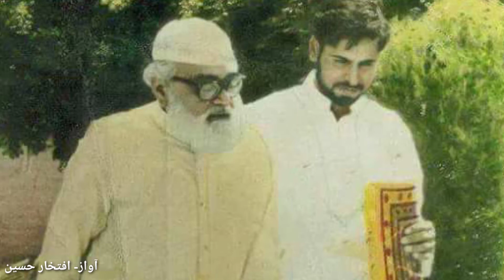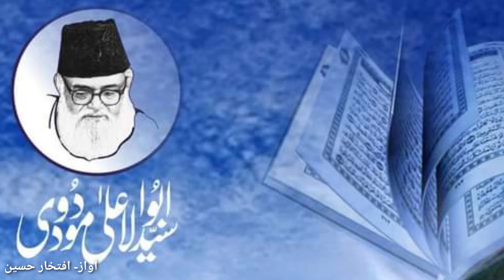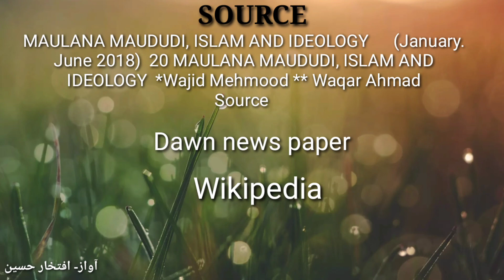Sayed Abu Aala Maududi (r.a)|Short biography of Sayed Abu Aala Maududi (r.a)